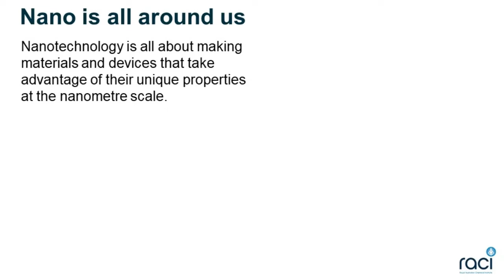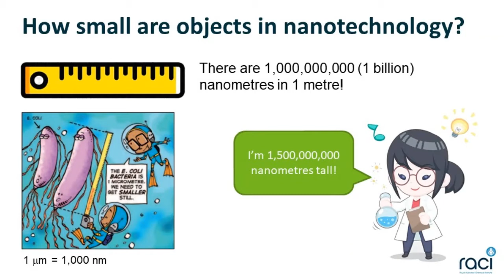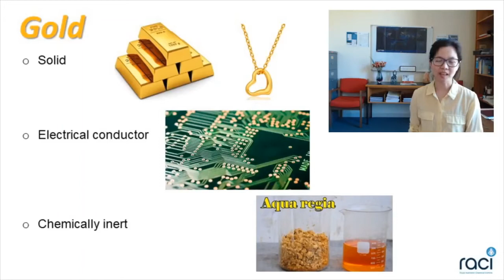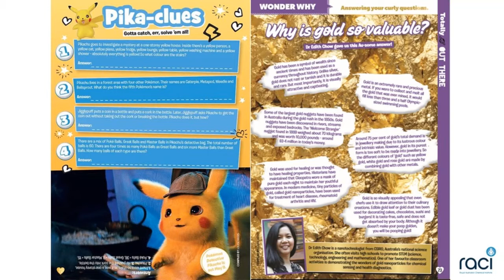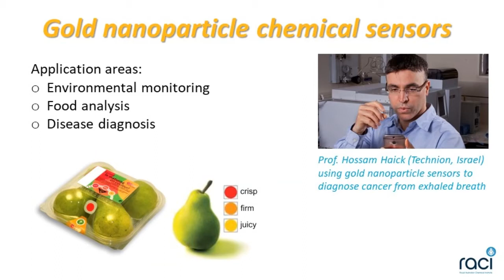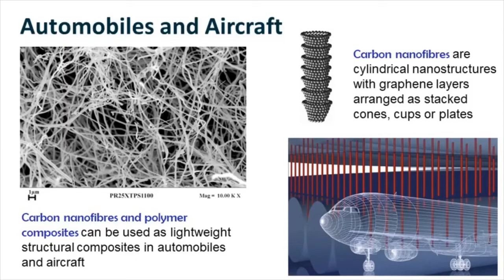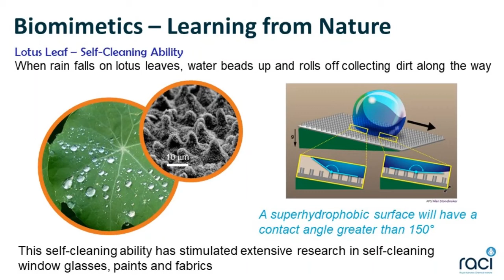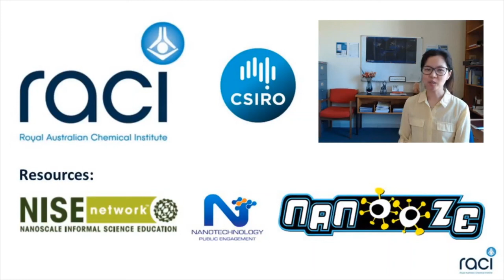2020 Lecture 4. NSW. Dr Edith Chow, CSIRO. Nanotechnology: why is small so big?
Through microscopic lenses we invite you on a journey to the nano world with Dr Edith Chow from CSIRO. Together we will explore some beautiful things in nature such as the iridescent colour of butterfly wings and the self-cleaning properties of lotus leaves which arise from special nano properties. In this fun and interactive lecture, Edith will draw from practical examples on how these fascinating tiny materials and devices have transformed our everyday lives. So put on your anti-bacterial shirt, apply some zinc oxide sunscreen, and bring along your smartphone while we discover some surprising places where you will encounter nanotechnology.